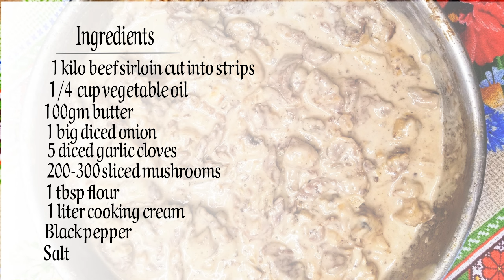غذاء سهل وسريع وفخم| ستريغانوف باللحم والكريمة ب15 دقيقة.. Stroganoff with meat only in 15 minutes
غذاء سهل وسريع وفخم| ستريغانوف باللحم والكريمة ب15 دقيقة..

  Stroganoff with meat only in 15 minutes

المقادير
1 كيلو لحمة فيليه عجل مقطع شرائح
1/4 كوب زيت نباتي
100غم زبدة
1 حبة بصل مفرومة ناعمة
5 فصوص ثوم مفروم
200-300غم فطر ابيض مقطع
1 ملعقة طحين
1 لتر كريمة طبخ
رشة فلفل اسود
ملح

Ingredients
1 kilo beef sirloin cut into strips

1/4  cup vegetable oil
100gm butter
1 big diced onion
5 diced garlic cloves
200-300 sliced mushrooms
1 tbsp flour
1 liter cooking cream
Black pepper
Salt